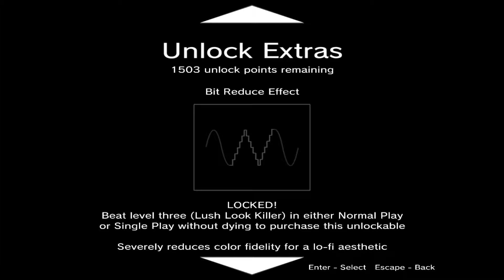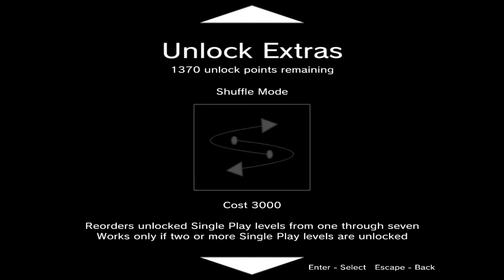100 Days of Indie: Day 37 _ Everyday Shooter - Part 2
CRAZY GOOD!